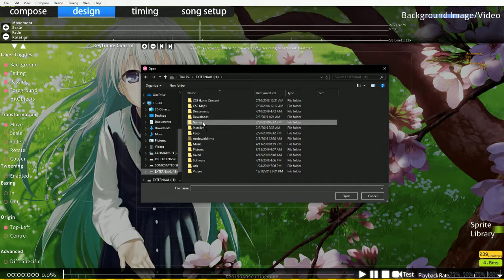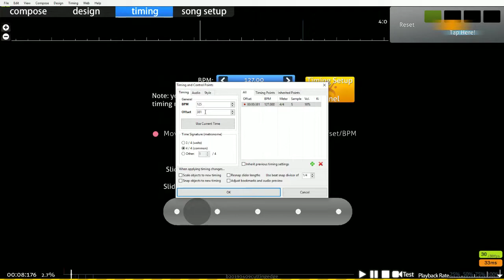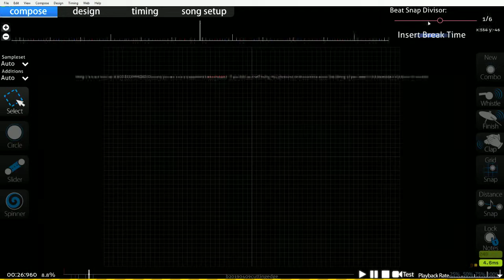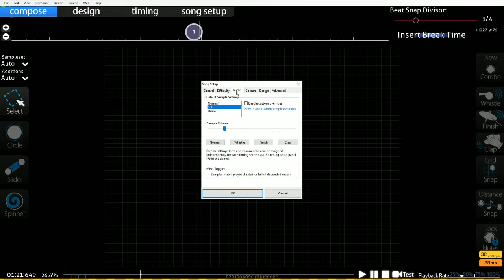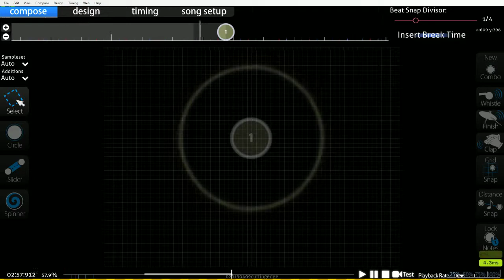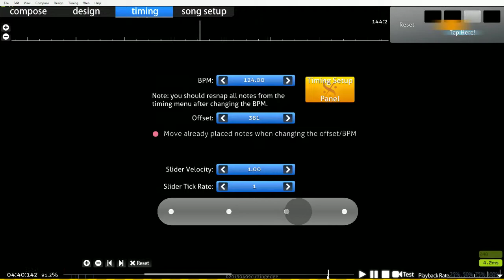timing a song live, no relevant commentary ( osu! )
bpm
b/min
ppm
p/min
pppm
pp/min